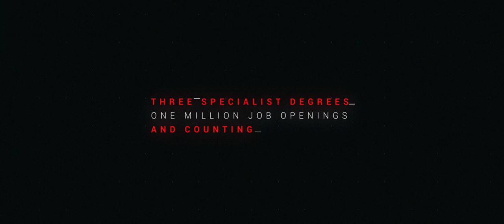CYBER SECURITY | La Trobe University's Master of Cybersecurity | MAX-UP PROMOTION | MATHPUTICS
Client: La Trobe University

Objective: Generate excitement and awareness for La Trobe’s Master of Cybersecurity course.

Approach:
Science-Fiction Theme: Incorporated glitch VFX and sound design.

Original Music: Discordant composition to enhance the futuristic feel.
Interviews and Motion Graphics: Used one-on-one interviews and tech-inspired graphics for impactful storytelling.

Visual Effects: Digital tearing of images, flash frame glitches, and other VFX.

Narrative: Highlighted the ramifications of a cybersecurity shortage and the role of future specialists.

La Trobe University presents an exciting and futuristic look into their Master of Cybersecurity course. Discover how you can become a specialist in a field that's critical to our digital future.

What you'll see:

Sharp Futuristic Production: Experience the cutting-edge visuals and sound.
Science-Fiction Inspired: Immerse yourself in the world of cybersecurity.
Exclusive Interviews: Hear from experts about the importance of cybersecurity.
High-Impact Storytelling: Understand the crucial role of cybersecurity specialists

We live in a new era of cyberwarfare. Databases are no longer secure. Businesses are under fire. The cyber boundaries of nation states can easily be breached. And hackers can control personal devices at the click of a mouse. Hacking methods change daily, and nothing is safe. Defeat one, another springs up.

La Trobe's Master of Cybersecurity has been designed by industry for industry. With three streams -- Computer Science, Business Operations and Law -- the course fills the void of experienced cybersecurity professionals worldwide.

A changed world needs a different crimefighter. Have you got what it takes?

Apply now: latrobe.edu.au/cybersecurity.

Thumbnail Image: Image by Cliff Hang from Pixabay

Welcome to MATHPUTICS – Your Source for STEM Excellence!

(Note: We do not claim ownership of any copyrighted material featured in this video.

Stick around for more cool stuff at MATHPUTICS – the place where we mix science and innovation!